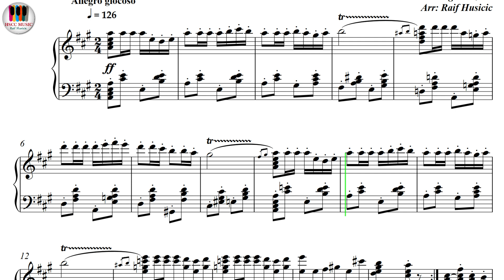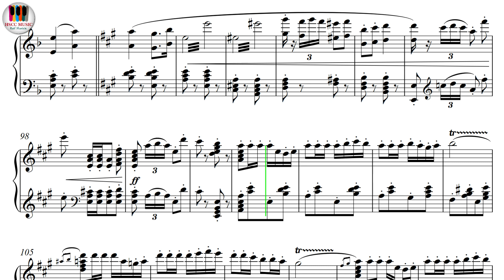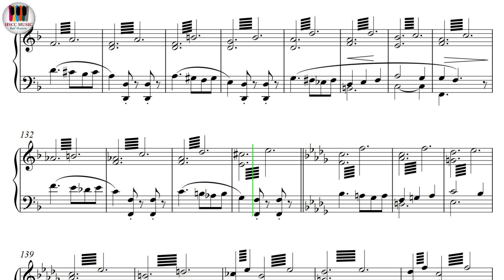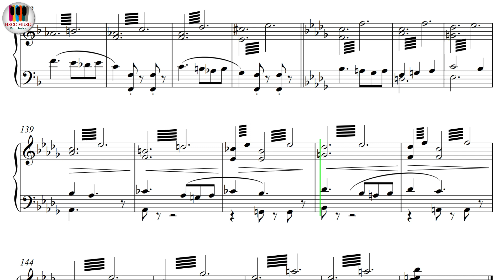Carmen, Prelude, Tom and Jerry - Georges Bizet, Piano Sheet Music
Buy PDF

Piyano Notaları, Piyano Eğitimi, Piyano Dersi, Piyano Öğrenme, Piyano Kolay Öğrenme, Online Piyano Dersi, Piyano Nasıl Çalınır?